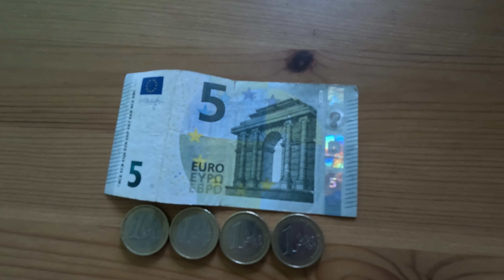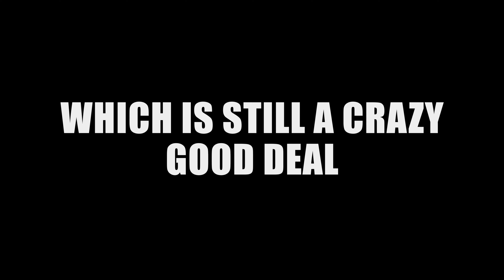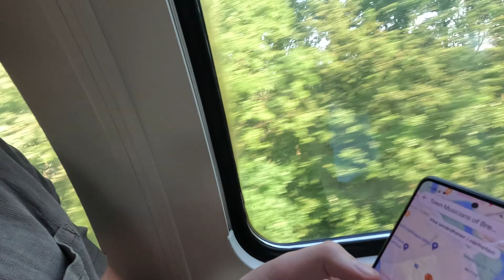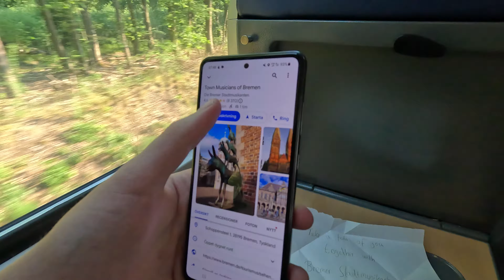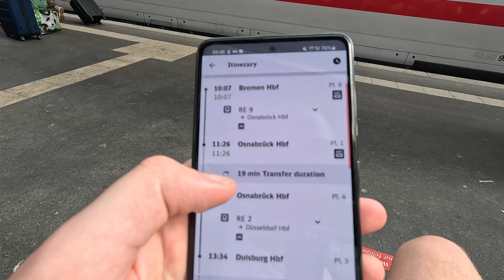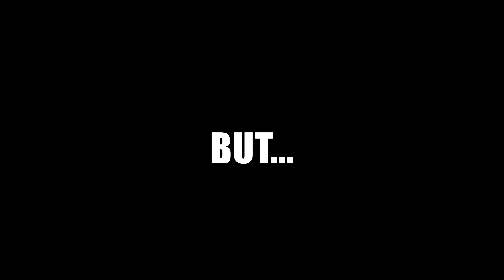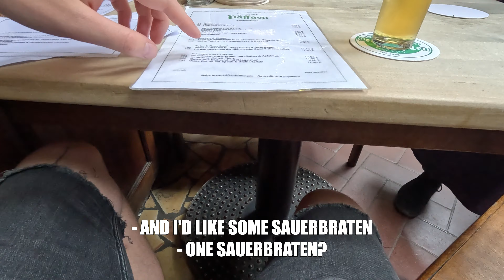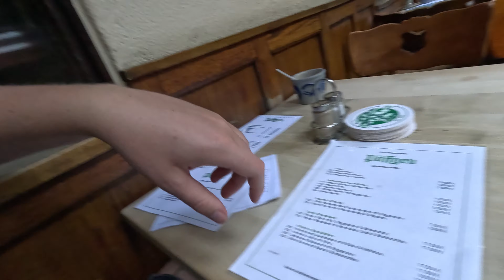Around Germany for ONLY 49€ - Day 1: Bremen and Cologne (4k) 🇩🇪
Have you heard of the 49€ Deutchland ticket? No? It's the successor of the 9€-ticket of 2022, and basically an unlimited monthly pass to public transport in Germany.
Germany is generally a very expensive country to travel in, so I figured I'd see if this ticket is the ultimate way to see Germany on a budget.
To make it a bit more interesting I also ask my German girlfriend Denise to give me some challanges to do in every city I stop in on the way.
So in this episode I start my adventure in Hamburg, and make my way to Bremen, where I have my first task. I then head further south to Cologne, or Köln as it's called in German, for my second task of the journey.
So join me on this epic adventure around Germany, on the ultimate Germany budget travel adventure!
Let's go!